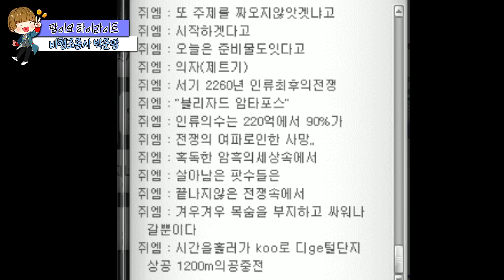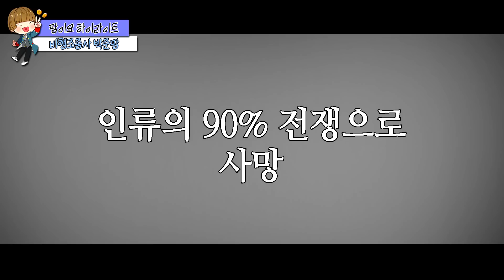대한민국의 최고의 비행사 박준팡! [하이라이트] 팡이요 Pangeyo, 메이플스토리1 maplestory1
두두두두두두두두 부끄러움은 우리의 몫
[팡이요Youtube 영상이 더 보고 싶으시다면?]